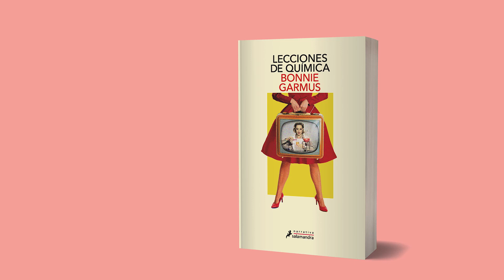Booktrailer 📚Lecciones de química📚 de Bonnie Garmus de la Editorial Salamandra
📖 Conoce a esta mujer inconformista e irresistible y atrévete a cambiar el mundo Lecciones de química es una novela original y adictiva que desentraña de manera inteligente y entretenida la espinosa cuestión de la igualdad de género, la necesidad de ser uno mismo y de por qué debemos negarnos a aceptar las limitaciones de los demás y tratar de imponer las nuestras.

ℹ️Elizabeth Zott es madre soltera y renuente estrella del programa de cocina de televisión más seguido de Estados Unidos. El enfoque inusual de Elizabeth para cocinar, combinar una cucharada de ácido acético con una pizca de cloruro de sodio, resulta revolucionario.

👉Sin embargo, a medida que su éxito aumenta lo hacen también sus enemigos, porque Elizabeth no sólo está enseñando a las mujeres a cocinar sino también desafiándolas a alterar el orden establecido.